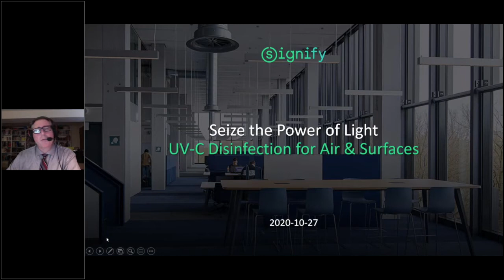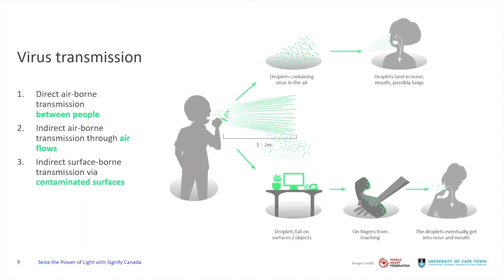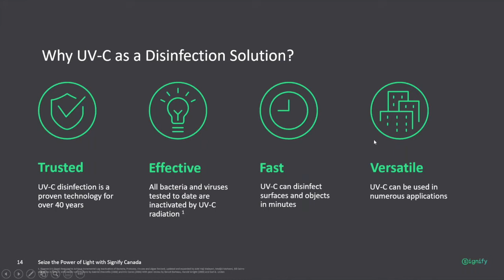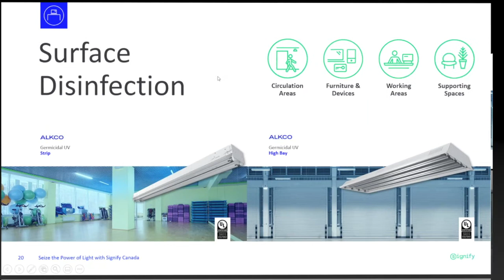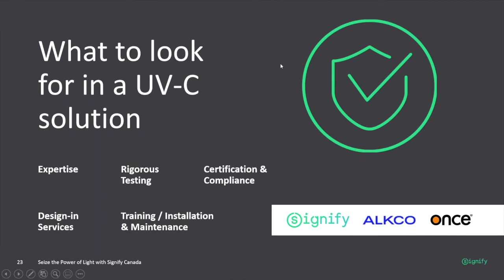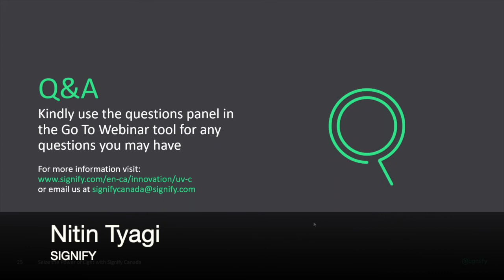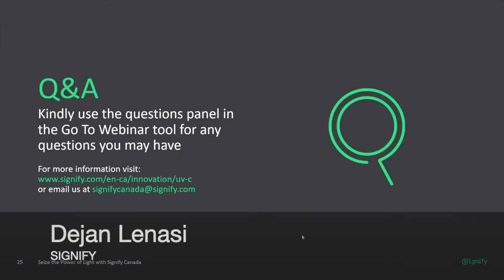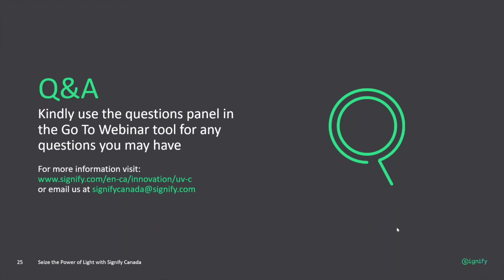Seize the Power of Light: UV-C Disinfection for Air & Surfaces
One of the good things to come out of 2020 (and there aren’t many!) is seeing germicidal UV-C lighting in the spotlight, and learning how it can help make our world a safer place.

This webinar had something for everyone in our audience, which consisted of electrical contractors, distributors, consultants, engineers—really, just about everyone involved in our built environment.

Join me, Electrical Business Magazine’s Anthony Capkun, and several Signify experts—Jaak Geboers (main presenter), Nitin Tyagi, Dejan Lenasi and Dan Macneil—and learn about upper air and surface disinfection, as well as object disinfection, from bona fide UVC lighting experts.

And be sure to stick around for the end for a robust Q&A session.

This is a recording (edited) of a webinar conducted October 27, 2020.